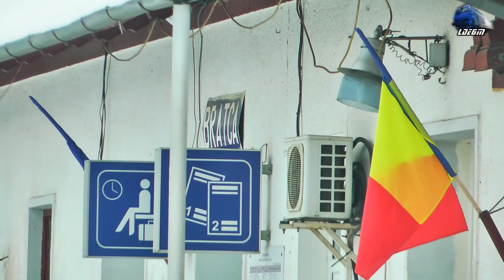GM 64-0922-6 & Automotor DH2 DMU in Zapada/Snow in Gara Bratca Station - 03 March 2018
1:IR366-1"Harghita" - Brasov - Budapesta Keleti - Jimmy 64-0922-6 RO-SNTFC
2:IR15036 - Oradea - Cluj Napoca - Automotor Wadloper~DH2/SN83 DMU RO-TFC

03 March 2018